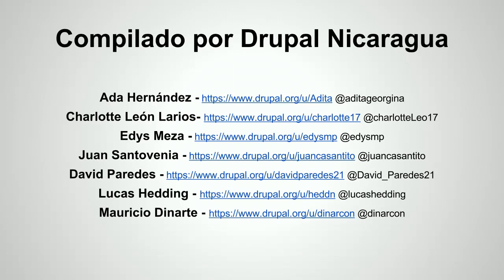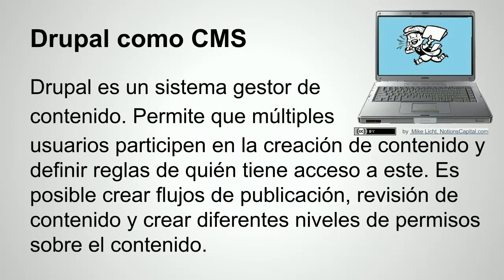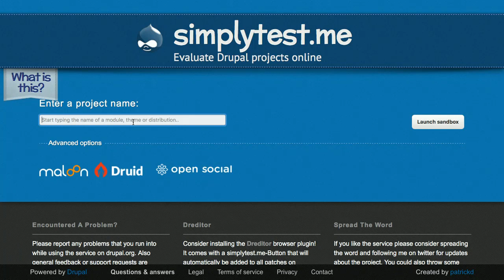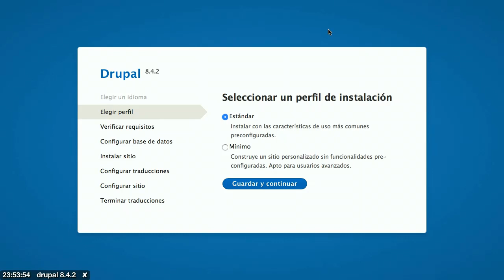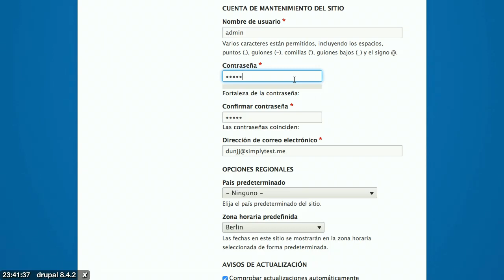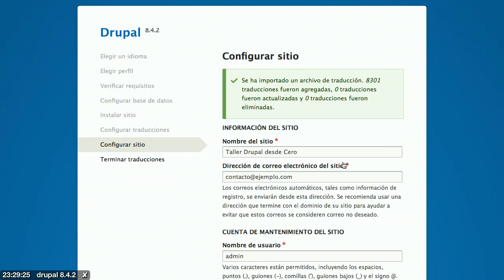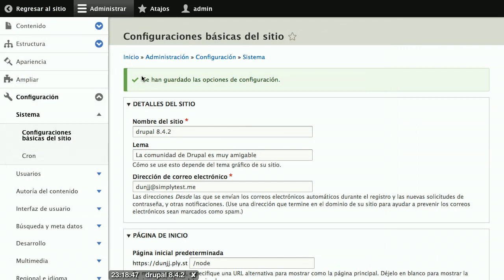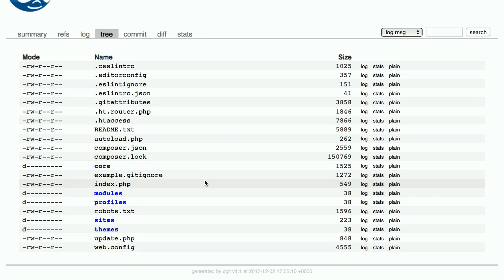Taller Drupal desde Cero - Parte 1/3 - Conceptos básicos e instalación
Taller Drupal desde Cero - Impartido en Diciembre de 2017 en Managua, Nicaragua.